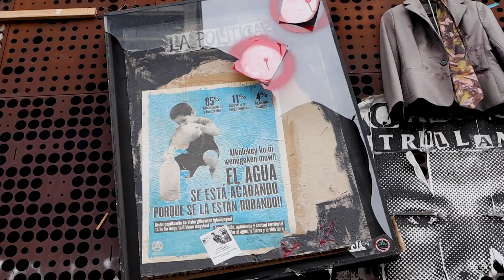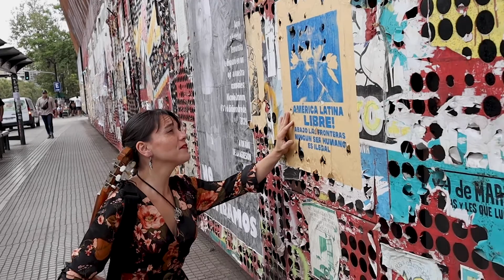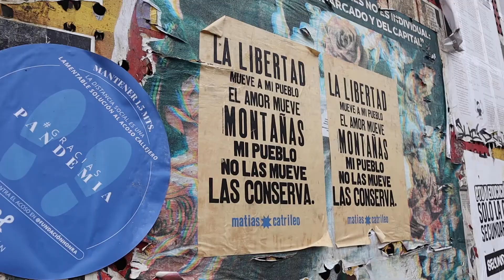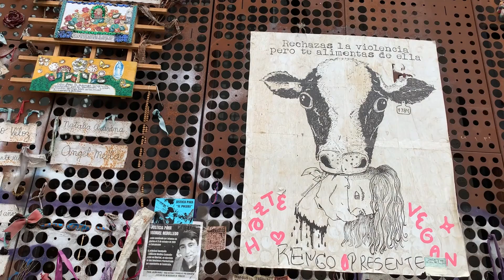Agua 432 - Joa Luttra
Videoclip del single Agua 432 del EP "Pellu ale" de Joa Luttra, creado en el marco del Proyecto de Título de la alumna Michelle Mahou carrera de Producción Musical 2020.

“Pellu ale” (Alas de luz) es el primer EP profesional de Joa Luttra, el cual consta de cuatro temas catalogados como música de raíz y fusión latinoamericana. Como la artista afirma, “El EP es un humilde homenaje a Latinoamérica”, El material tiene como concepto central la conexión entre los ritmos musicales del mundo, específicamente Chile, Venezuela, Argentina y países de África.
Joa Luttra tiene el deseo de poder transmitir el cuidado hacia la tierra, su flora y su fauna, cuidar de los bellos elementos que tenemos a nuestro cuidado como seres humanos. En especial el agua; elemento que está plasmado en el EP a través de su composición y single “Agua 432”.
Además si se le pone la debida atención a la letra, encontraremos experiencias de vida de la artista, cómo fue su infancia, relatos de superación, en qué mundo quiere vivir.

Obra: Agua 432
EP: Pellu ale
Artista: Joa Luttra
Productora: Michelle Mahou